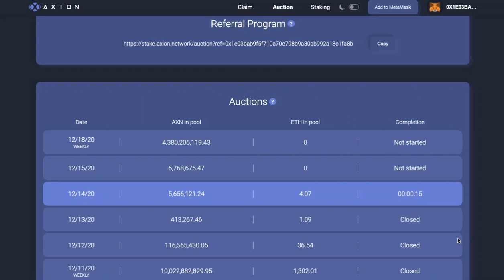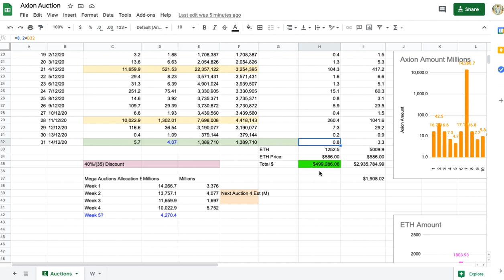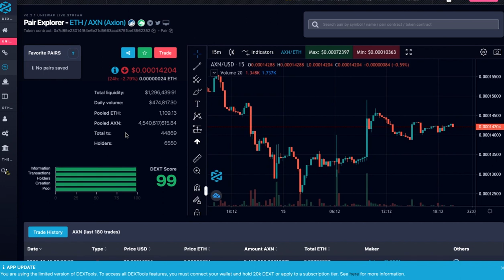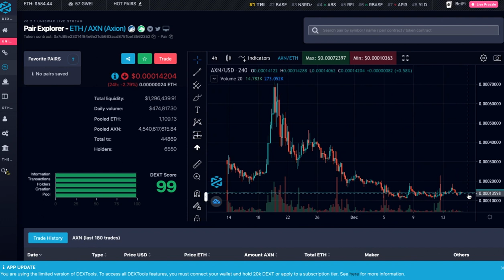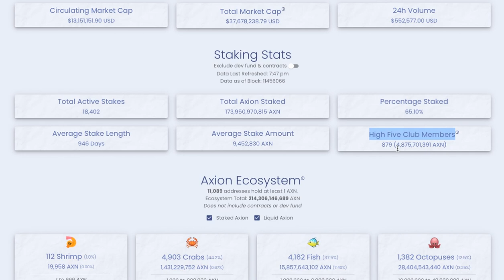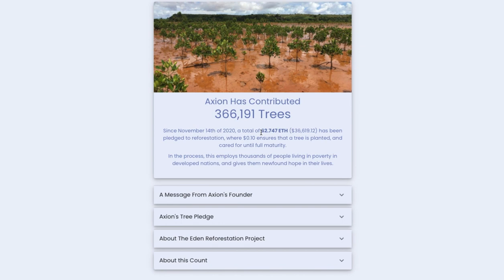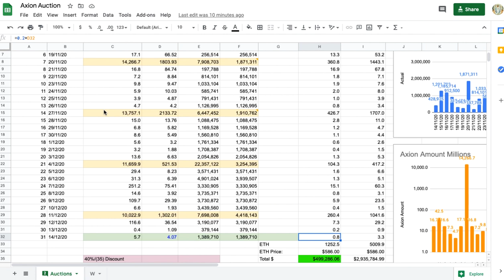Axion Auction Day 31 (14 Dec) 5.7m Axion, 4ETH, 1.4m Axion/ETH! One Month Birthday! Epic Future!